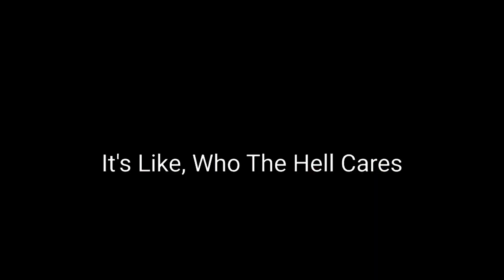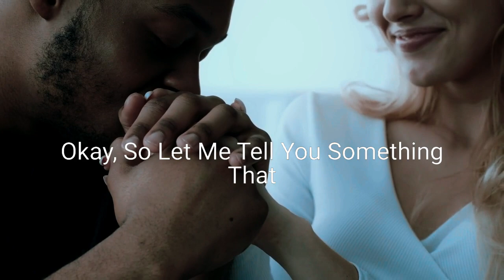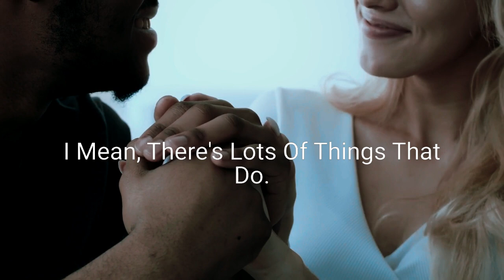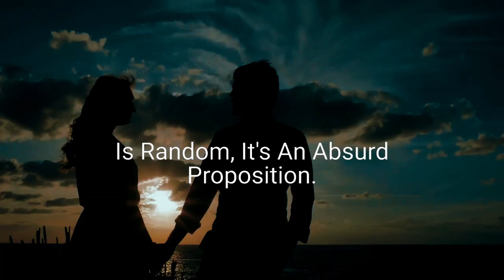This Is Why You Do not Find High Quality Women - Jordan Peterson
1)This video has no negative impact on the original works (It would actually be positive for them)
2)This video is also used for teaching purposes.
3)It is transformative in nature.
4)I ONLY used bits and pieces of videos to get the point across where necessary.
5)Content used is strictly for research/reviewing purposes and to help educate.